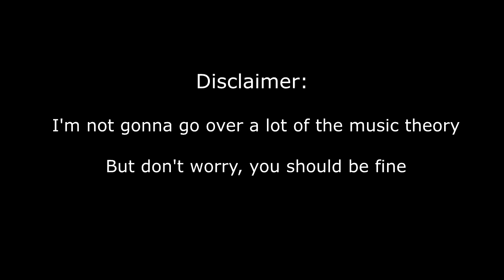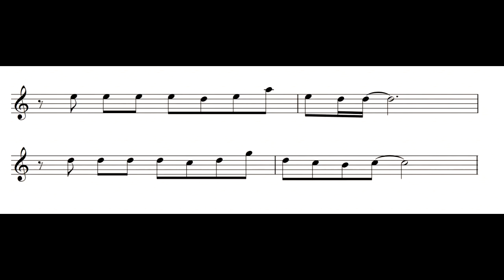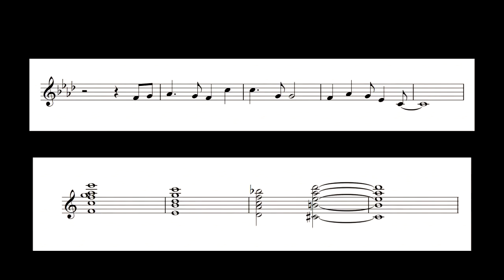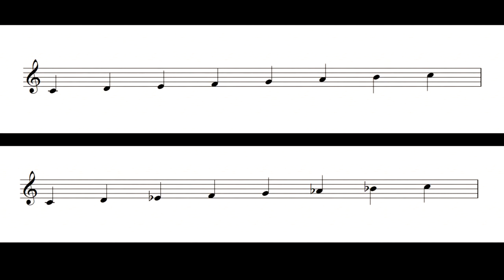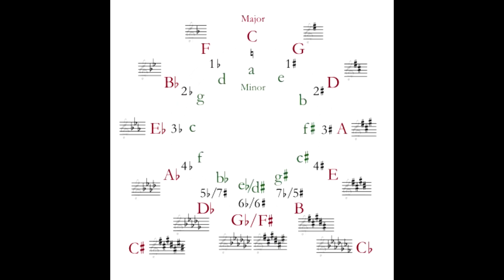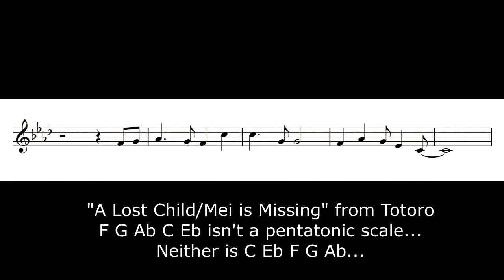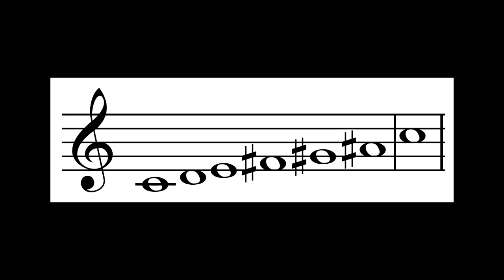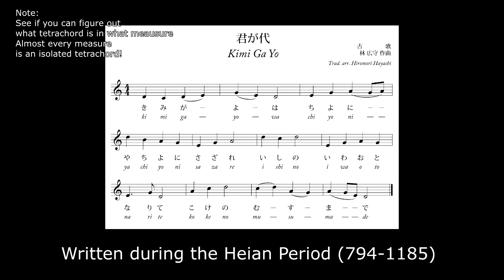Sideways Reupload - Why Miyazaki's Films Sound Pretty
Originally by sideways but was unlisted for some reason.
Original Upload date: Nov 29, 2017
Original Description:

Come watch me try to pronounce "Hisaishi" for almost 15 minutes!

And here's some more reading in case you're interested in traditional Japanese harmonies!